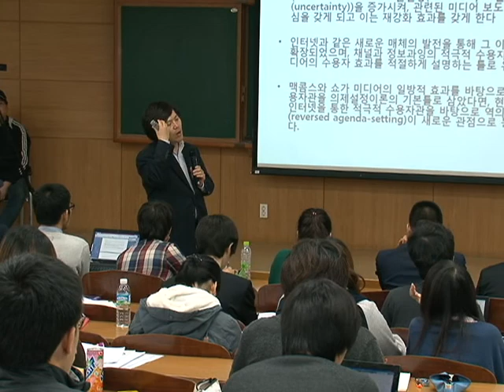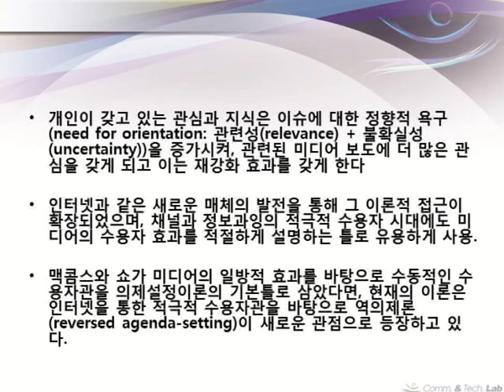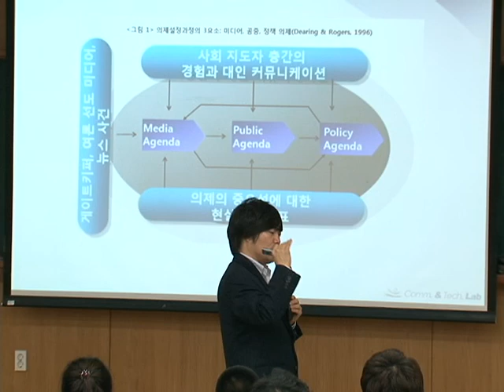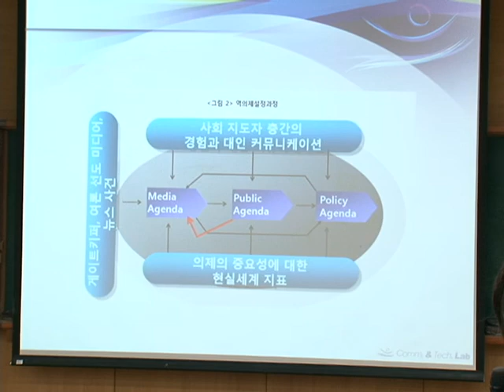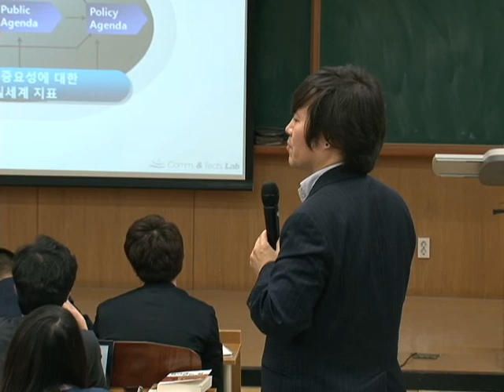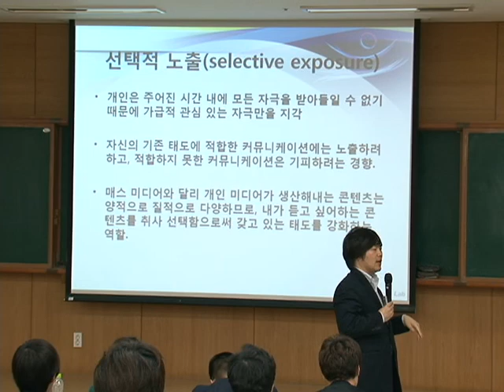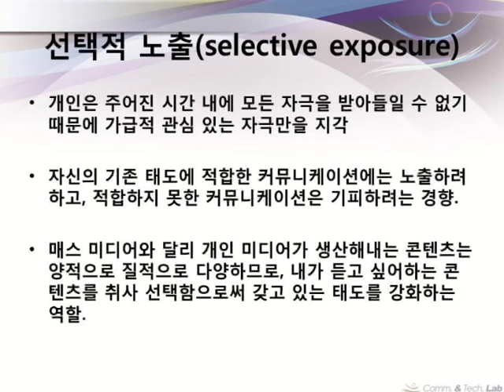디지털 미디어 개론 - 개인미디어 2부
본 영상은 광운대학교 정동훈 교수의 디지털미디어 개론 수업 영상입니다.

개인미디어 2부